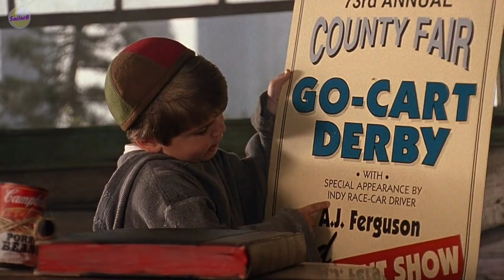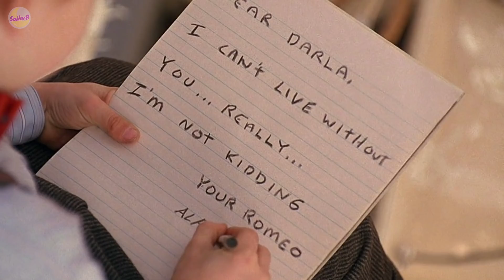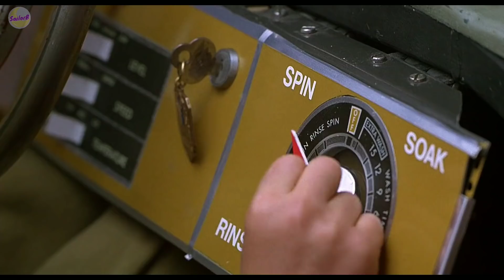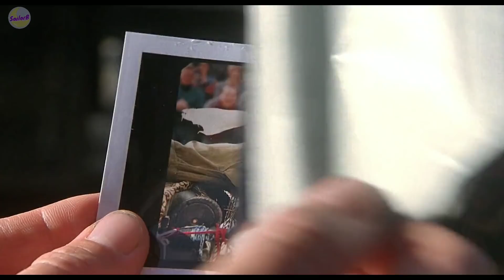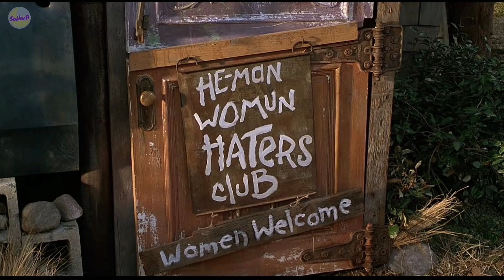เมื่อเหล่าเด็กชายวัย 4 ขวบ ตั้งชมรมเกลียดเด็กผู้หญิง l The Little Rascals (1994) by SAILORB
ชื่อหนัง :  แก๊งค์จิ๋วจอมกวน l The Little Rascals (1994)
Line : @380jpoqr

สามารถสนับสนุนกันได้ตามช่องทางนี้นะคะ
AirPay ID : SailorB